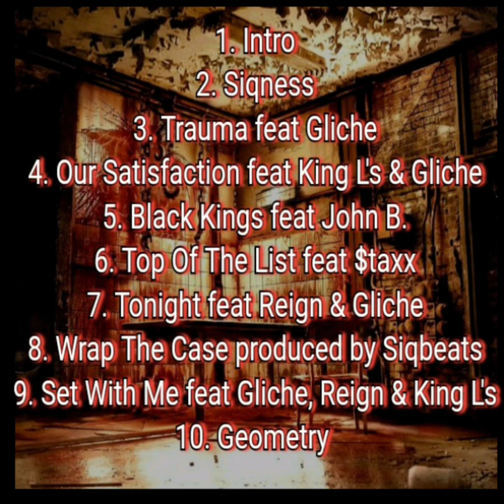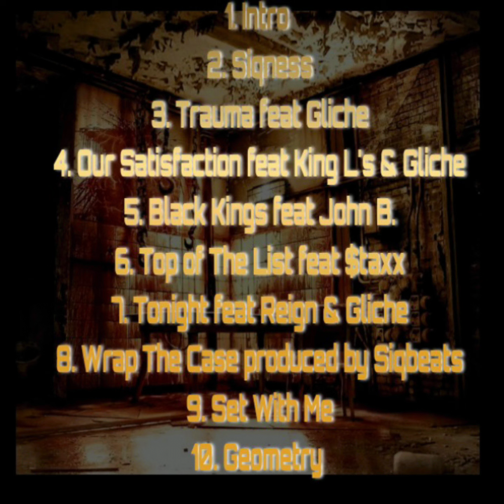Trauma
Naushiz Feat Gliche Da Guarantee